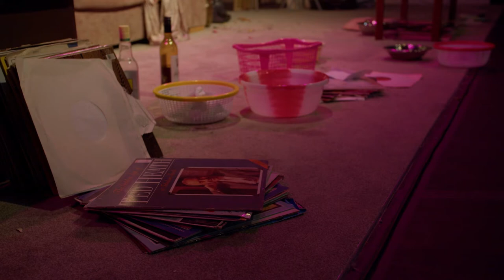malakaï sargeant on making ...cake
Interview with malakaï sargeant discussing the process behind directing the critically acclaimed show ...cake by babirye bukilwa.

Film by Courtney Andrews.